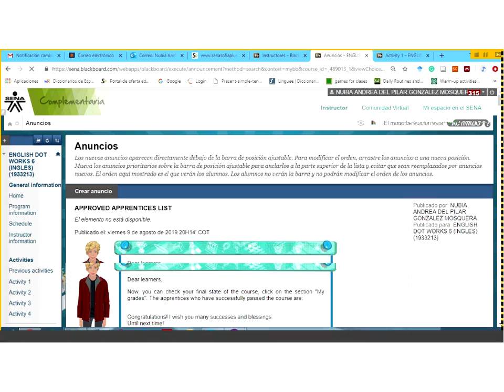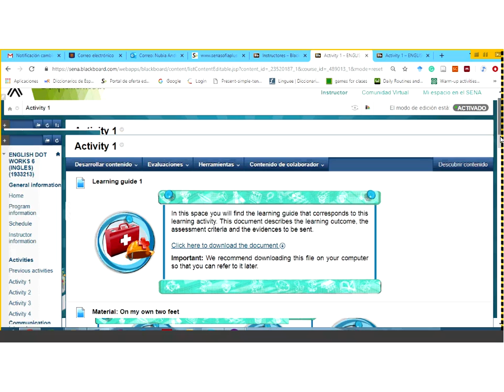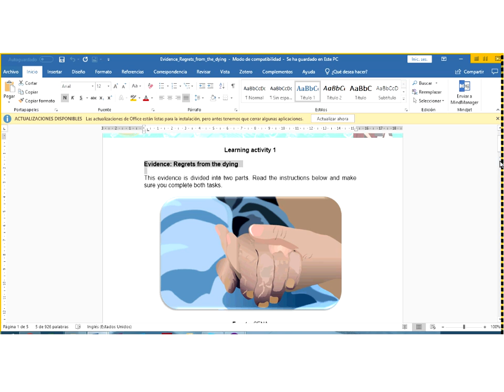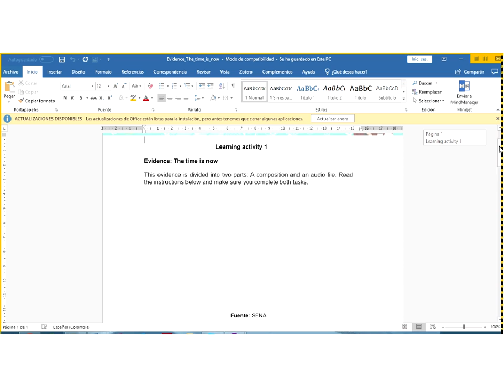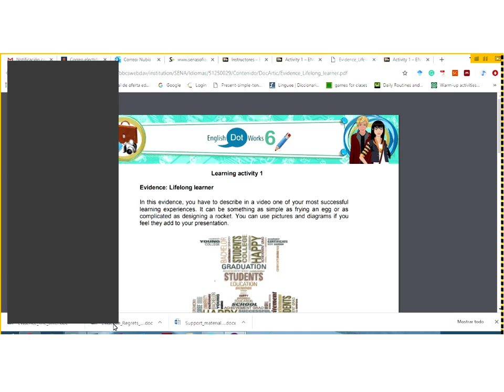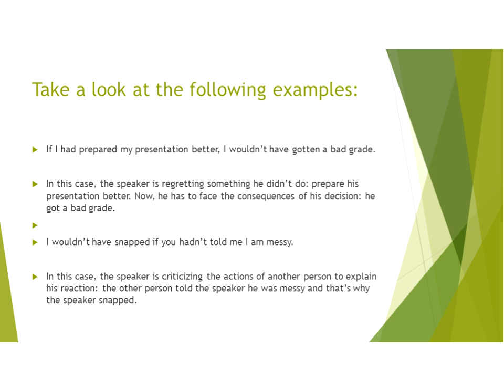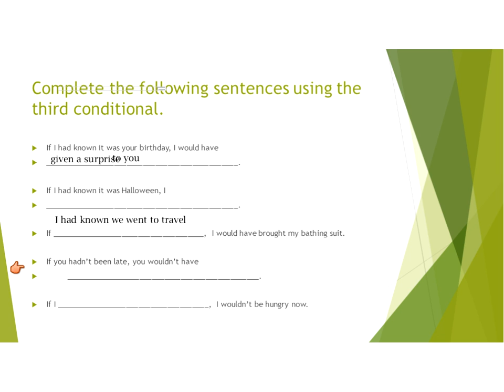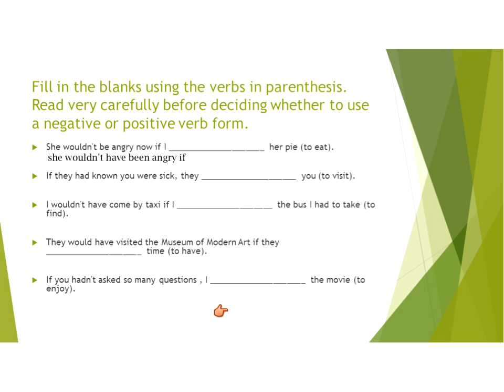FIRST ACTIVITY VIRTUAL SESSION: ON MY OWN TWO FEET ON JULY 9TH AT 8:00 AM